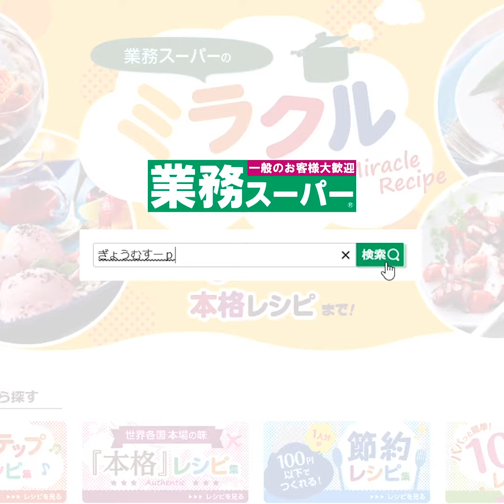冷しゃぶときゅうりのピリ辛ソース｜業務スーパーミラクルレシピ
業務スーパーの「蒜蓉辣椒醤(ニンニク入り唐辛子みそ)」を使ったレシピをご紹介♪

【冷しゃぶときゅうりのピリ辛ソース】
湯がいた豚バラ肉とピーラーで薄切りにしたきゅうりを、蒜蓉辣椒醤入りのピリ辛ソースで召し上がれ！トマトやもやしなどお好みの野菜をプラスすると、一層ボリュームたっぷりのおかずにも。おつまみにもおすすめの辛くて美味しい一品です。